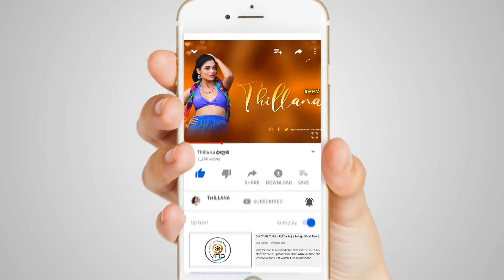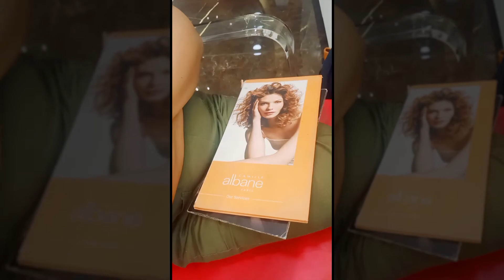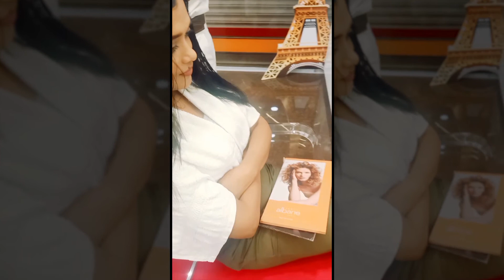Hair Treatment || Keratine || Albane Vizag || Rekha Boj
Keratine Treatment for my hair at Camelle Albane at Vizag. Here we get very good treatment for hair n skin.